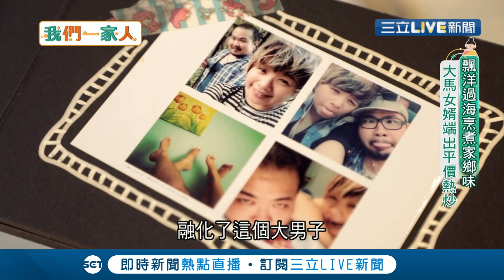為愛飄洋過海來台灣經營專賣馬來西亞小吃的餐館 以南洋風味食物做出平價熱炒要讓客人品嚐道地大馬味| 馬來西亞新住民 蔡仁舜|【我們一家人】20210514| 三立新聞台 | 移民署